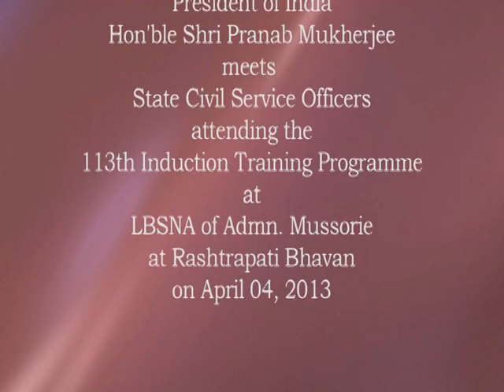State Civil Service Officers promoted to the IAS called on President Mukherjee at Rashtrapati Bhavan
A group of 34 State Civil Service Officers promoted to the IAS and undergoing the 113th Induction Training Programme at Lal Bahadur Shastri National Academy of Administration, Mussoorie called on the President of India, Shri Pranab Mukherjee today (April 4, 2013) at Rashtrapati Bhavan.

Speaking on the occasion, the President said that the role of the Government in public life would always remain paramount. Hence, the development that we envision for our society would depend on the quality of public administration, he added. He said that he believed that as experienced officers, working previously with the State Civil Services, they understood the reality of the country and its people well. He wished each one of them the very best in performing their duty with honour, dedication and dignity. He stated that during the training the officers would benefit immensely by sharing their field experiences and ideas.

The Induction Training Programme aims to provide the officers inputs in Public Administration, Law, Economics, Management and Information Technology. The overall objective of the Induction Training Programme is to provide an All India perspective to officers who have significant field experience in their respective States.